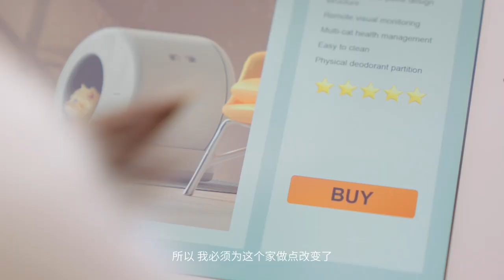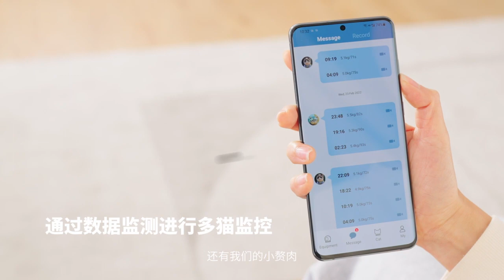Arrobo Automatic Intelligent Cat Litter Box C10 Pro